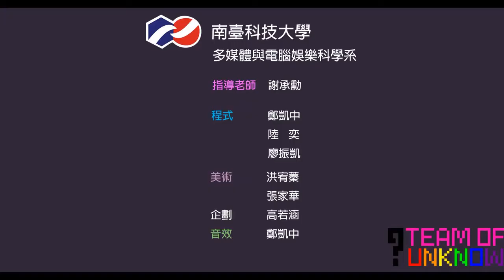2014 巴哈姆特 ACG 創作大賽 - 遊戲組- 《卡樂戰隊(Color Rangers)》操作說明影片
遊戲組- 《卡樂戰隊(Color Rangers)》操作說明影片